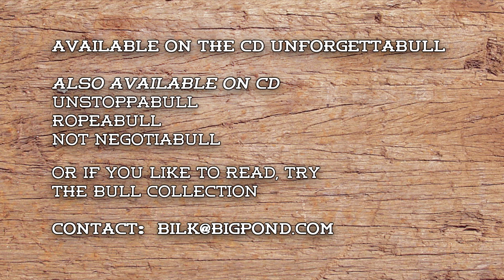The Drinker - Bill Kearns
Doing his bit for the environment by Recycling an old joke into a short poem - A man walks into a Bar. ]
available on the CD "Unforgettabull"
Checkout Bill on facebook to order any of his CD's

Hear some more of Bill's poems here